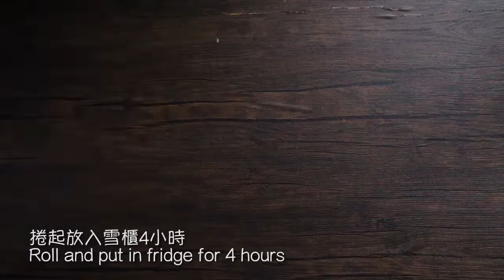【Tasty Zen】素威靈頓卷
【Tasty Zen】🌱純素文化愈見普及，趁年尾的 party 同 gathering，不如煮一個🌯素威靈頓卷，與親友開心 share 純素美食吧！

✴ 素威靈頓卷 Veggie Wellington Roll ✴

材料(4人分量)：
栗子 2粒
栗子蓉 120g
菠菜 約10塊
急凍酥皮 1塊
朱古力醬 適量
寶塔椰菜花 適量
蔓越莓 適量
黑莓 適量
糖霜 適量

💡密切留意星期五素食分享，LIKE 慈山寺 Facebook 及 FOLLOW Instagram